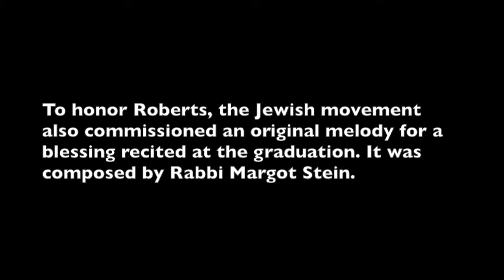St. Louisan honored at Reconstructionist Rabbinical College graduation ceremony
David Roberts spent spent 11 years as chairman of the college before stepping down in 2017.